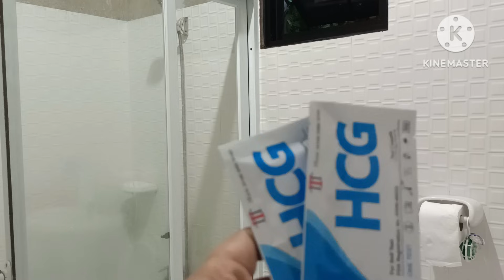KUYA NA SI MALOY BABY NO.2 + TRICK OR TREAT 👻 VLOG#642